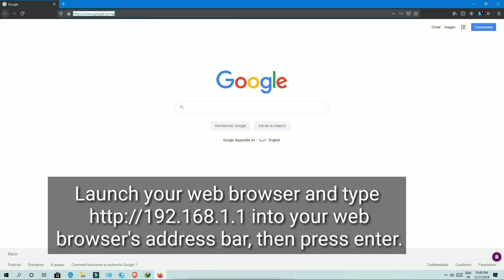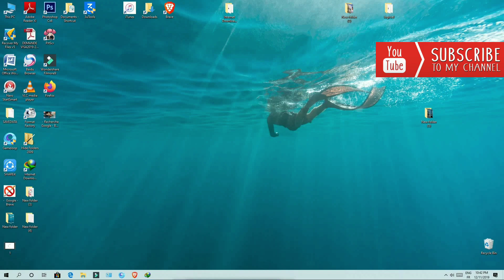How To Change the Admin Username or Password of ZTE F660 Routers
Hi , in this new video in this new video I show you how to Change the Admin Username or Password of ZTE F660 Routers.
Changing password admin ZTE Router
How to changing username ZTE Router
how to protect router from hacking